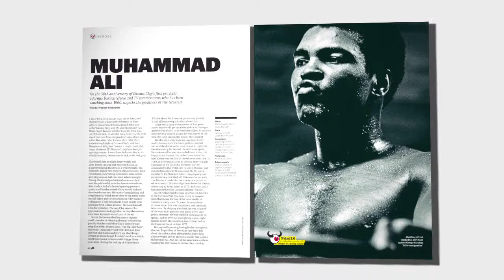The Red Bulletin / October 2010 (Kuwait)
Fifty years ago, Ali threw his first pro punch. With exclusive images and fresh recollections of those who saw it, we celebrate sport's most remarkable career

Others
Parcel Force
New York City: 24 hours with the world's best bike courier

Home Run-san
Japan: the weird and wonderful world of Nippon Pro Baseball

One Giant Leap
The Moon: exclusive chat with Neil Armstrong

The Future of History
Werner Herzog's adventures in 3D

Plus: Nina Carberry: woman jockey in a man's world, why Diplo is music's most wanted remixer, Norway's most remote artist, and the little motorbike maker taking on the big boys